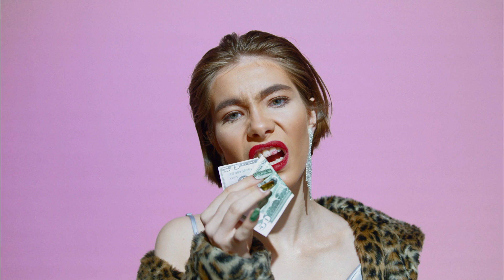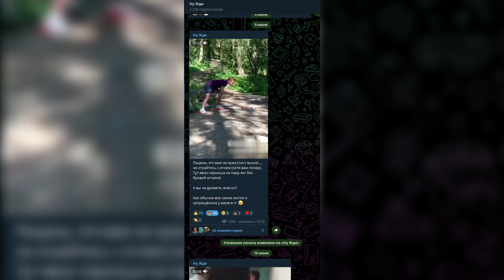НАГЛЫЕ ГОСТИ С ДЕТЬМИ #6 (измазали ВСЮ квартиру несмываемой краской)